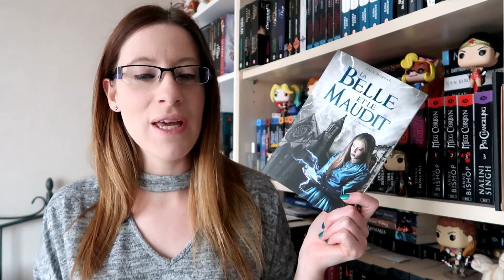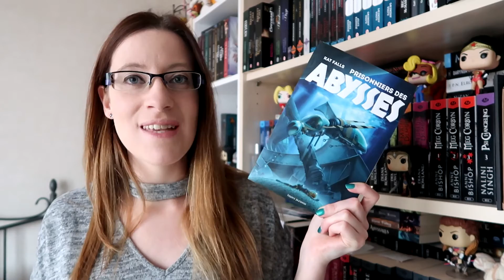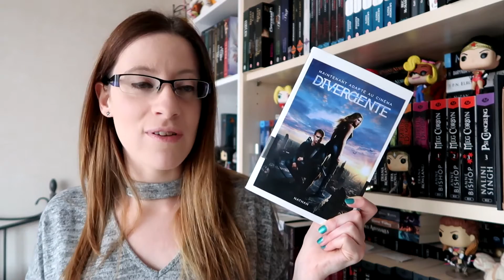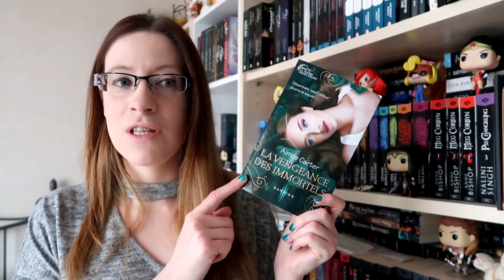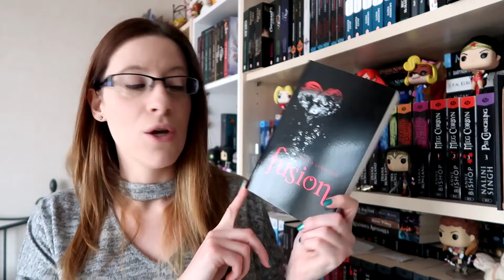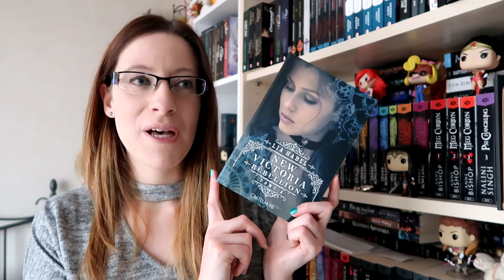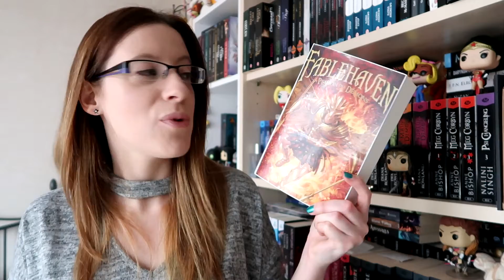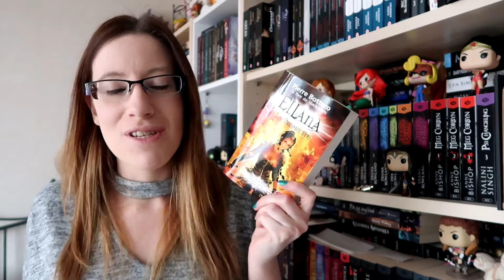DecENDer | Edition 2019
Les livres cités :
♠ Le dernier jardin, tome 3 : Rupture de Lauren Destefano
♠ Les extraordinaires, tome 3 : L'armée des spectes de Jennifer Bell (que je vais pouvoir aller chercher en fin de compte ^^)
♠ Les trois princes, tome 3 : Le dernier duel d'Elizabeth Hoyt
♠ La Belle et le Maudit, tome 3 : La moisson de Page Morgan
♠ Les fragmentés, tome 4 : Les libérés de Neal Shusterman
♠ Pure, tome 3 : Cendres de Julianna Baggott
♠ Le spectre des abysses, tome 2 : Prisonniers des abysses de Kat Falls
♠ Divergente, tome 3 de Veronica Roth
♠ Le destin d'une déesse, tome 3 : La vengeance d'une déesse d'Aimée Carter
♠ Cabaret, tome 3 : Diva de Jillian Larkin
♠ Icônes, tome 2 : Idoles de Margaret Stohl

♠ Les loups de Mercy Falls, tome 3 : Fusion de Maggie Stiefvater
♠ New Victoria, tome 2 : Rébellion de Lia Habel
♠ Fablehaven, tome 5 : La prison des démons de Brandon Mull
♠ Les secrets d'une blogueuse amoureuse, tome 2 : La blogueuse amoureuse se reconnecte d'Allison Van Diepen
♠ Le pacte des marchombres, tome 3 : Ellana - La prophétie de Pierre Bottero
♠ Les demoiselles de Spindle Cove, tome 4 : Tant qu'il y aura des ducs de Tessa Dare
♠ Le retour des Highlander, tome 4 : Le chef de Margaret Mallory
♠ Grisha, tome 3 : L'oiseau de feu de Leigh Bardugo
♠ L'empire barbare, tome 2 : Théodoric le grand de Gary Jennings (l'oublié de la vidéo)

*** Pour me contacter *** Mon mail et toutes les infos sont sur mon blog

Je ne répondrais pas aux messages envoyés sur Youtube.